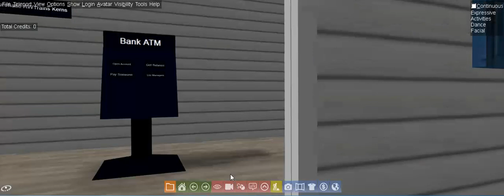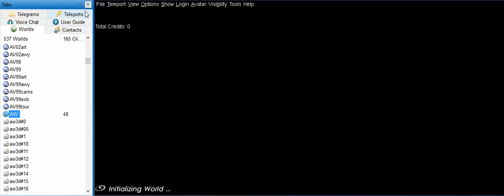ActiveWorlds 3D (1995)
Did I forget to tell you I'm making a video? Yes, yes I did.
Stay celibate until 40 ~ Nerd